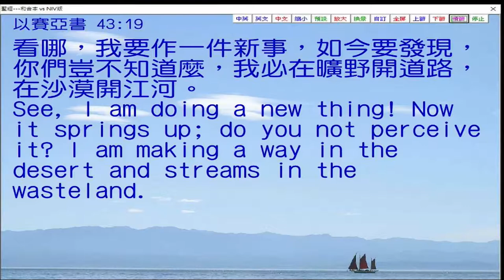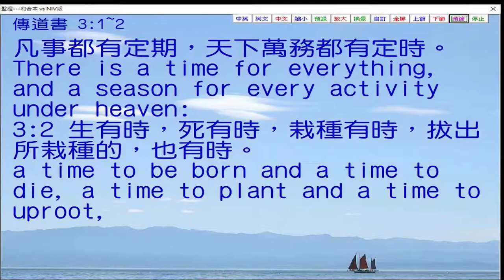How to feed a revival (Eng & Mandarin) By Dr Richard William (13Apr18)